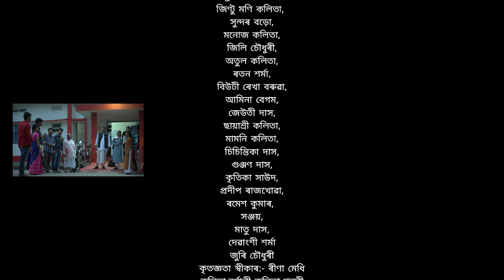Faguni Polash - Assamese short film by Moni Goswami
MG production presents
Faguni Polash

Story/Dialogues: Dr. Nagen kalita
Production design: Jon kalita
Makeup artist: Manoj Goswami
Studio Roodraksh
Flute: Mrinal
Cinematography: Gunjan kashyap and Pranjal Thakuria
Director: Moni Goswami
Asst. Director: Mamoni kalita and Oli Saud